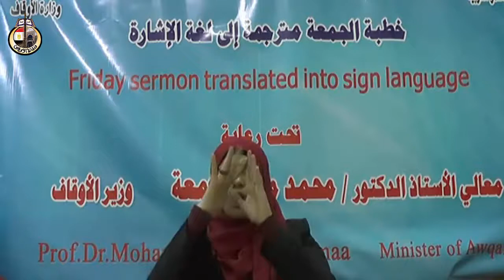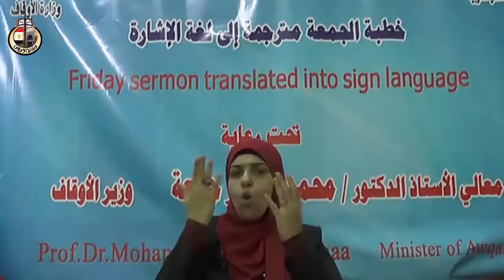خطبة الجمعة بعنوان : " علو الهمة سبيل الأمم المتحضرة " بلغة الإشارة